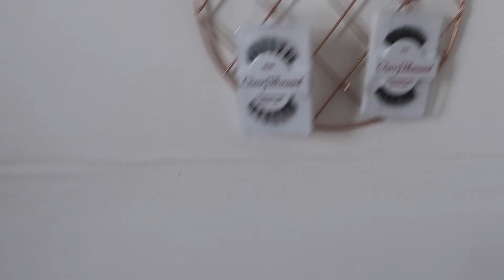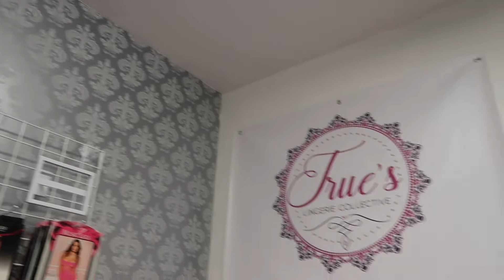Design House & Mini Shop Tour | True's Lingerie Shoppe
Check out what Ive done to the place. This is where I hand make all the outfits for my exotic lingerie line.

TruesLingerie.com

Also as I mentioned I would link the site I got my store racks at